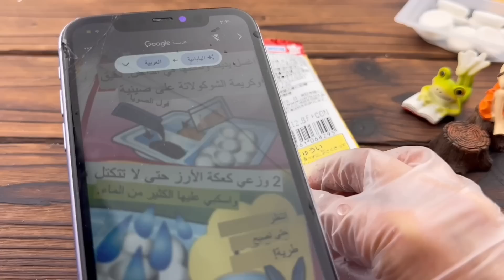جربت اغرب واشهر وصفات التيك توك🔥! السينابون الكذاب🤩!